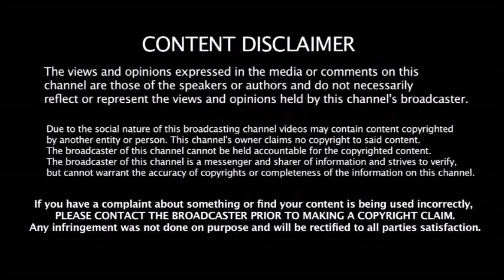9 வருடம் ஆடிய அணியை விட்டுவிலகும் முக்கிய வீரர் - IPL 20202 - மொத்தம் எத்தனை மாற்றம் தெரியுமா ??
9 வருடம் ஆடிய அணியை விட்டுவிலகும் முக்கிய வீரர் - IPL  20202 - மொத்தம் எத்தனை மாற்றம் தெரியுமா ??